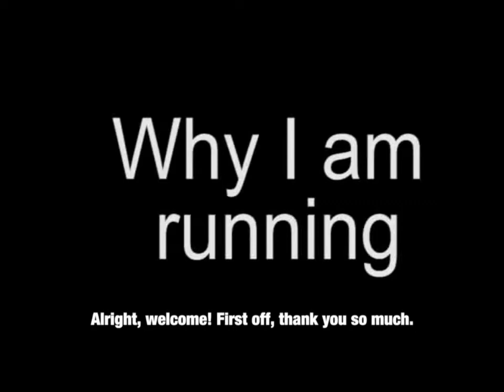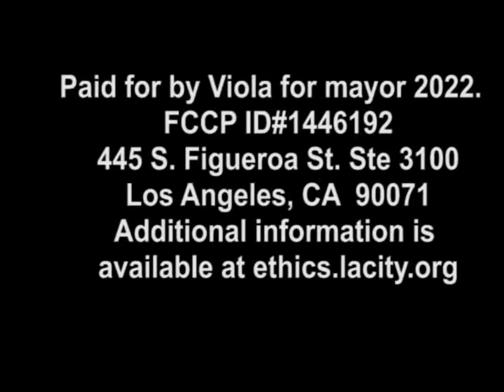Why I Am Running: JUSTICE is on the Ballot! Jody David Armour in conversation with Gina Viola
Short excerpt from: JUSTICE is on the Ballot! Jody David Armour in conversation with Gina Viola and guests
Kenneth Meija, Bryant Odega, Jimmy Biblarz and Cynthia Amezcua
was a panel discussion held on Tuesday, March 22, 2022. It was a discussion with candidates in the 2022 LA city race in dialogue with renowned scholar Jody David Armour.

Jody David Armour is the Roy P. Crocker Professor of Law at the University of Southern California. A widely published scholar and popular lecturer, he studies the intersection of race, law, morality, psychology, politics, ordinary language philosophy, and the performing arts. His latest book, N*gga Theory: Race, Language, Unequal Justice, and the Law (Kirkus Reviews Best Book of 2020) looks at America’s criminal justice system – among the deadliest and most racist in the world – through deeply interdisciplinary lenses.  His latest free speech article is titled "Law, Language, and Politics," 22 University of Pennsylvania Journal of Constitutional Law 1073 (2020).  Armour is a Soros Justice Senior Fellow of The Open Society Institute’s Center on Crime, Communities & Culture, and he is on the Board of Directors for LEAP (Law Enforcement Action Partnership), an international 501(c)(3) non-profit of police, prosecutors, judges, corrections officials, and other law enforcement officials advocating for criminal justice reform.

Cynthia Amezcua, campaign manager for Al Corado, candidate: city council district 13

Special thanks to Jody David Armour for making this conversation possible, and for the organizers and constituents who supported this event with their labor and presence.